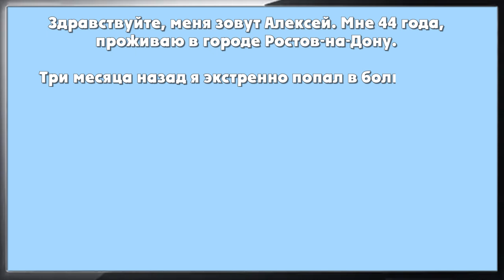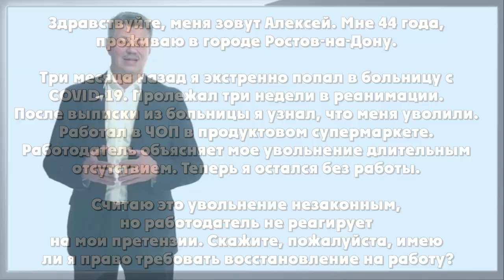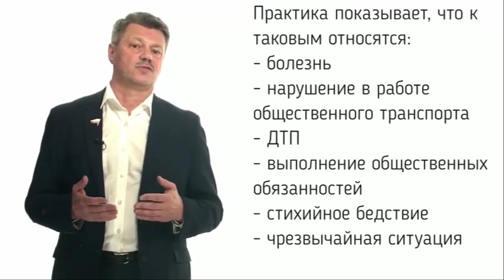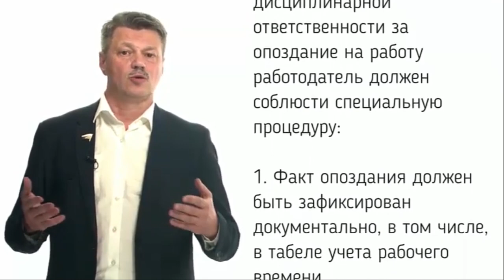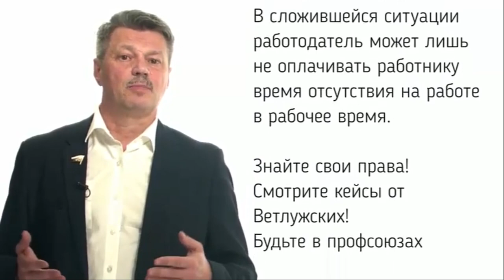Вопрос Депутату. Все об опозданиях на работу. Штрафы законны? Разбираемся в трудовом кодексе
Депутат Андрей Ветлужских отвечает на вопросы зрителей и читателей Момент Истины. Сегодняшний выпуск об опозданиях на работу. Законны ли штрафы за опоздания? На сколько допускается опаздывать? Разбираемся в трудовом кодексе РФ.